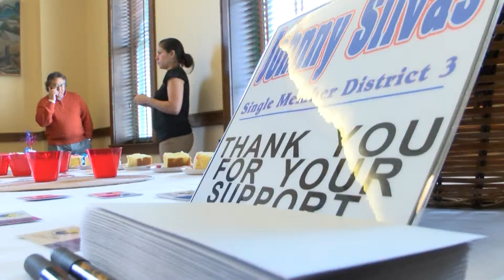Re-Elect Johnny Silvas for San Angelo City Council